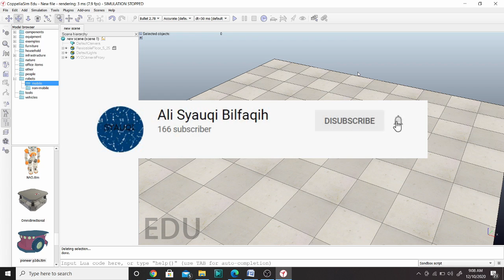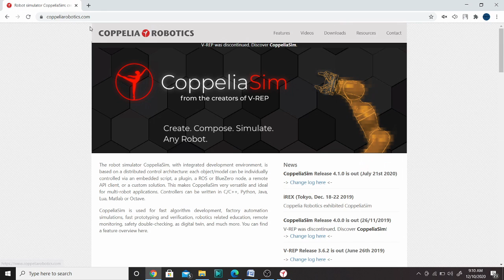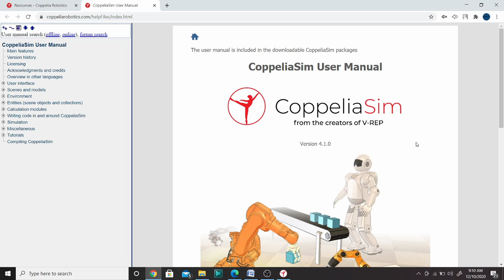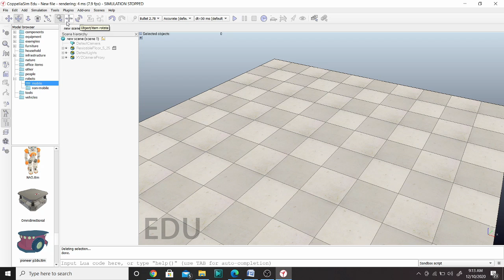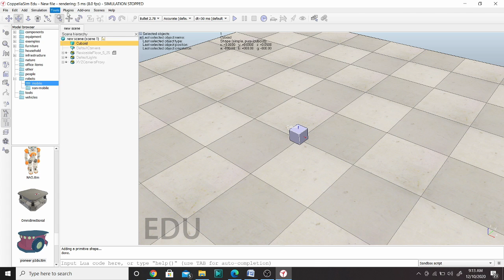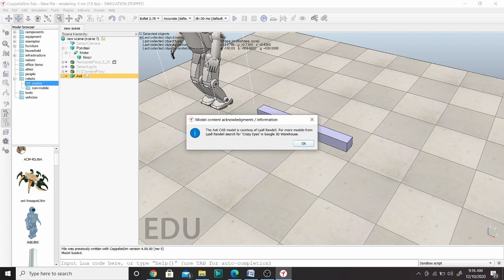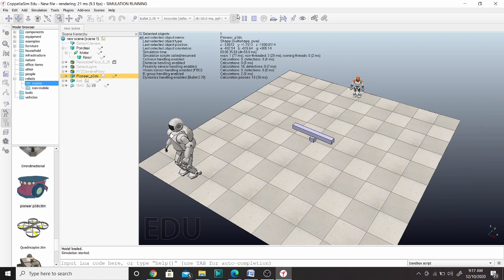Tutorial CoppeliaSim Edu (V-REP) - Pendahuluan & Contoh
(tell me if there's gramatical error)

Selamat datang di channel Ali Syauqi Bilfaqih!

Mungkin yang pengen beliin saya kopi via LinkAja:)
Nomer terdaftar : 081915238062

Bagian-bagian video :

0:00 Intro
1:02 Apa itu V-Rep ?
2:09 Kenapa kita menggunakan aplikasi sejenis V-Rep ?
3:36 Bagaimana cara menggunakan V-Rep ?
4:38 Contoh membuat sebuah simulasi di V-Rep